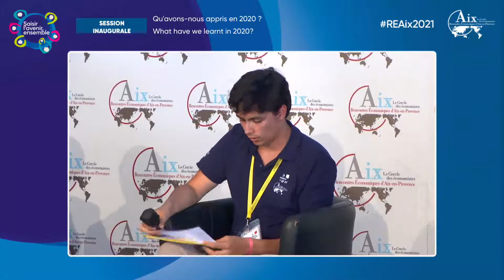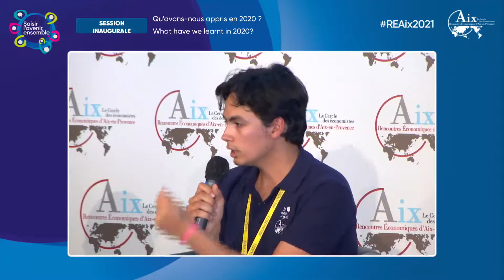What have we learnt in 2020? - Opening Session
The first lesson of 2020 is, as epidemiologists have long predicted, that there can and will be other pandemics, that the real health threat is infectious diseases and that we must therefore prepare for other crises of this type. In the field of economics, there are many lessons to be learned. First, the complexity of capitalism. It would have collapsed without the help of the states, it did not protect the most fragile populations. But it produced the RNA-M vaccines, with the capacity to make researchers take risks and to finance this risk-taking. The challenge will be to reform capitalism without eliminating this dynamism. Secondly, we have seen the massive intervention of States and Central Banks and the abandonment of all conservatism in economic policies. First there was a crisis intervention that nobody criticised (huge public deficits, monetised by the Central Banks), but there is now an increased structural intervention of the States (public investment plans, willingness to relocate, improvement of social protection), necessarily financed by a tax increase. There is also a broad consensus on this increased state intervention, but the challenge for states will be to be effective in these interventions. Do states know how to choose the public investments that support long-term growth, do they know how to identify disruptive innovations? Should they keep companies or support them by giving them the initiative (DARPA in the United States)? The intervention of central banks poses a specific problem: what happens in the long term when the quantity of money is massively increased and interest rates are maintained at almost zero? We also learned that economies were going to become more digital (teleworking, online consumption, new means of payment, etc.). These movements existed but have been accelerated by the crisis. Some hoped that they would bring additional growth in the long term; others feared that they would amplify the polarisation of labour markets. Some believed that consumers would become more frugal: consume less, buy local products, travel less. This hope will probably be dashed, as shown by the jump of consumption in all countries when health constraints are lifted. Finally, the Covid crisis has led, whether there is a scientific link or not, to an acceleration of the energy transition, which can also be taken in two ways: it is of course essential, but it will pose major problems for several sectors of activity (automobile, aeronautics, energy) and their employees. All in all, we have learned that we need to think more about the risks and conditions of resilience of economies and societies; that we need to ask ourselves how to organise the role of the state: not incentives, direct intervention, financing, etc.; that crises accelerate developments that are already in place (digitalisation of the economy); that capitalism needs to be reformed, but without destroying its responsiveness.

Avec Jules BAUDET, Nadia CALVIÑO, Christine LAGARDE, Melanie NAKAGAWA, Patrick ARTUS et Ruth ELKRIEF